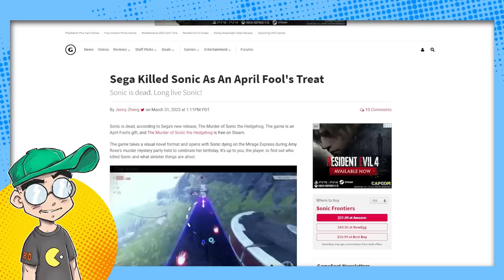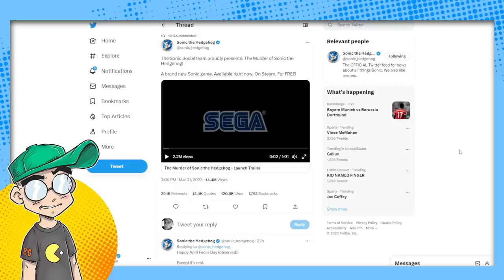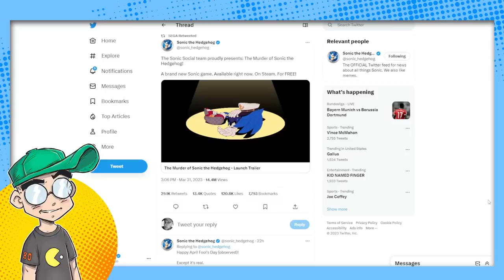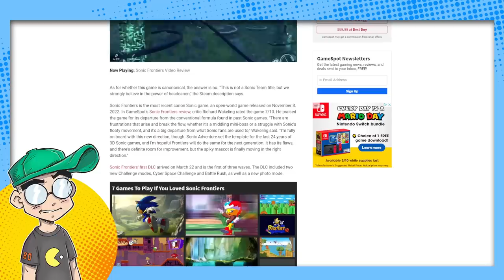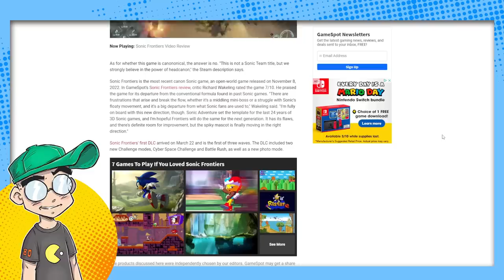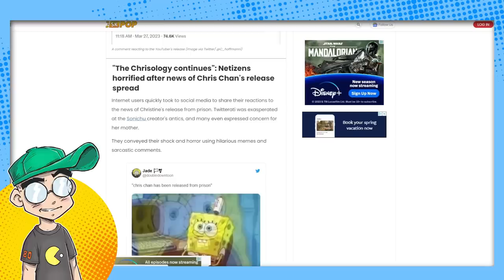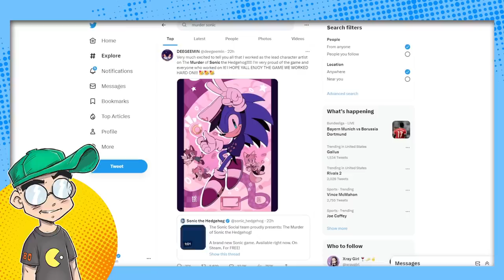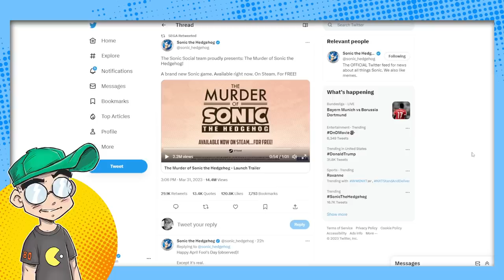Sonic Found DEAD Days After Chris Chan Released on Bail!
Sega has decided to kill off Sonic the Hedgehog in an ACTUAL game released on April Fools. Curiously, Chris Chan was released on bail just a couple of days ago. HMMMM.